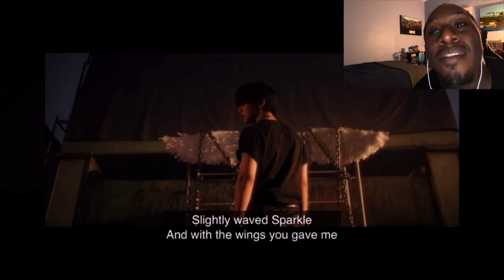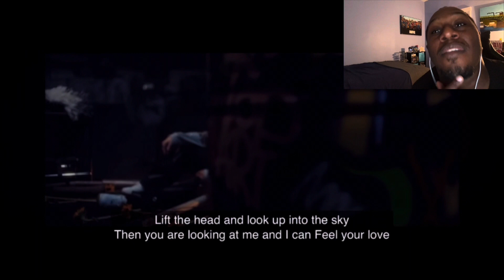LET’S FLY AWAY🪽JO1 - VENUS Official MV Music Reaction🔥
Returning back to J01!! Cause their 3rd album will be out this month, so here’s their MV that was back in September 14th. Let’s fly away from the cage, and be free, this is VENUS!